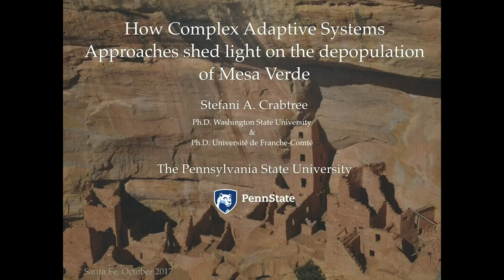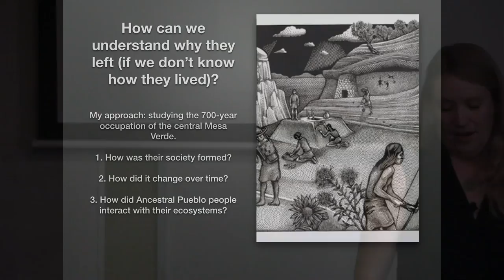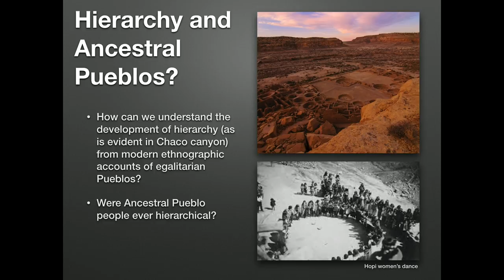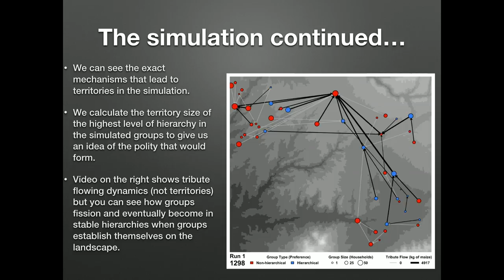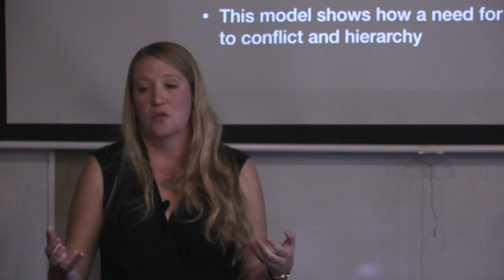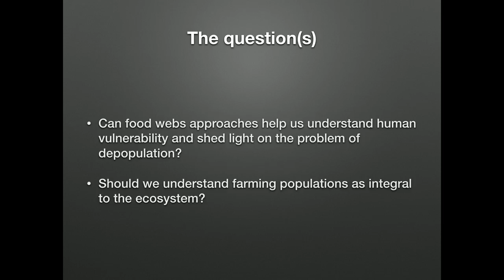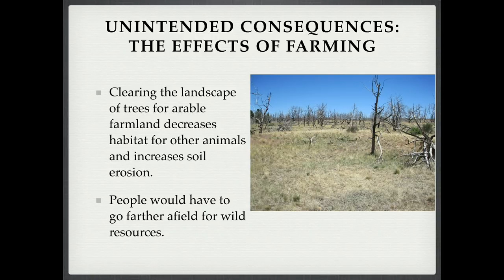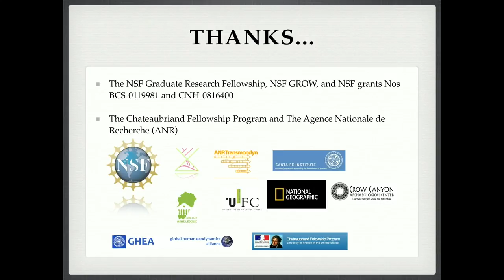How Complex Adaptive Systems Approaches shed light on the depopulation of Mesa Verde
In A.D. 1200 the Four Corners area of the American Southwest was a thriving, bustling center, yet 100 years later it was completely depopulated. Archaeologists have been wondering at this depopulation since the first Euro-American explorers found the abandoned cliff dwellings of the Ancestral Pueblo people in the late 1800s. While traditional archaeological methods have told us much about the Ancestral Pueblo people, the ultimate reasons for the depopulation of this region still remain elusive.

However, complex adaptive systems approaches can shed light on the multifaceted reasons that Ancestral Pueblo people ultimately decided to abandon the Mesa Verde homeland. In this talk, I demonstrate how food web analysis and agent-based modeling can help us understand the 700-year occupation of the Four Corners, and factors that led up to its abandonment. Key to decisions to leave the region were cascading effects of resource over use, leading to decreased resilience of the environment. High human density coupled with a maize-centric food system in an environment that was particularly susceptible to prolonged droughts created a perfect storm that required new innovations—or migration—to survive.

Seminar, October 25, 2017
Stefani Crabtree, The Pennsylvania State University